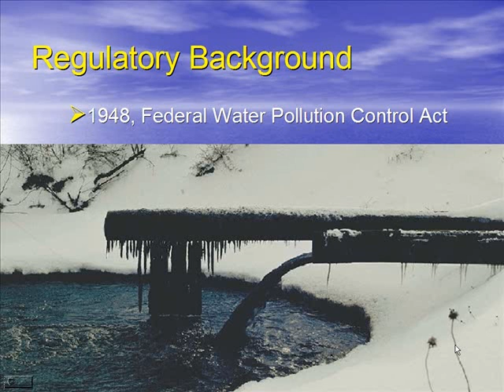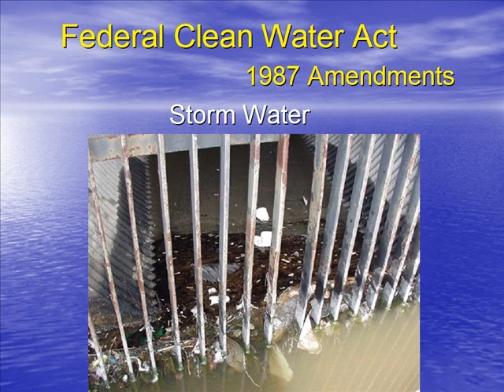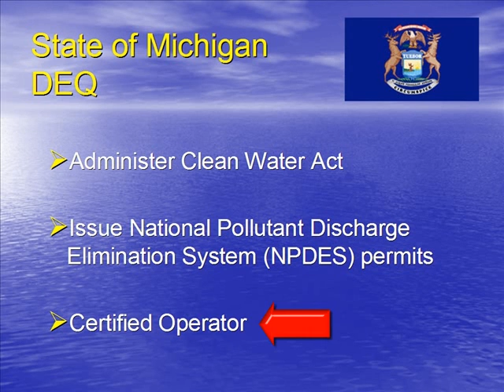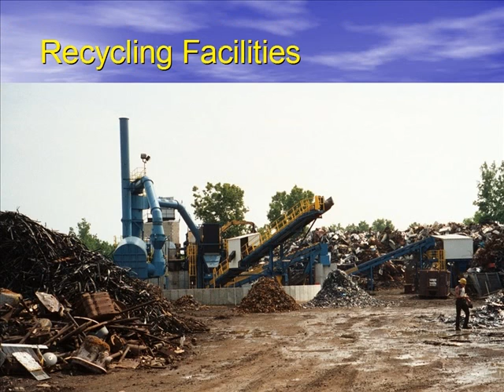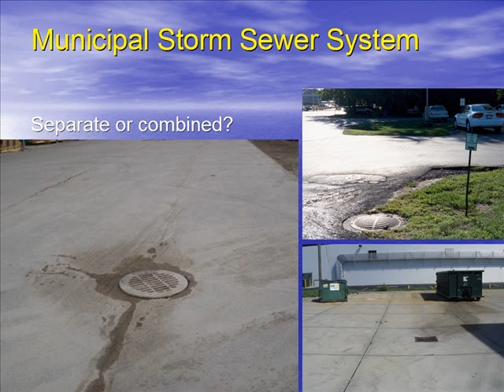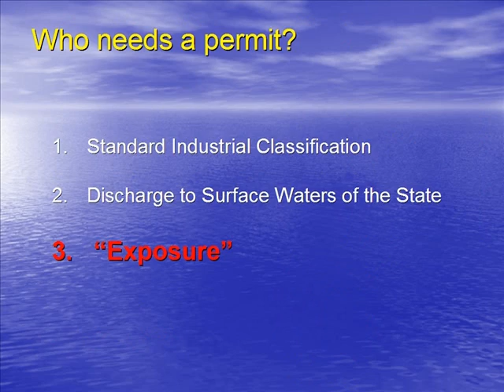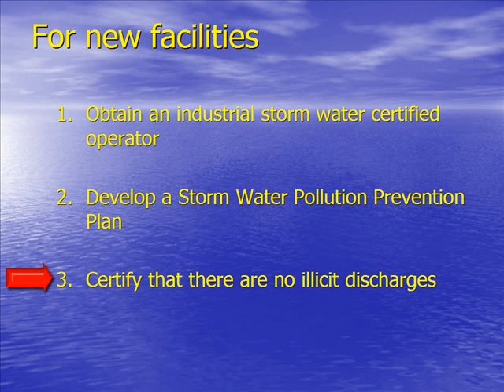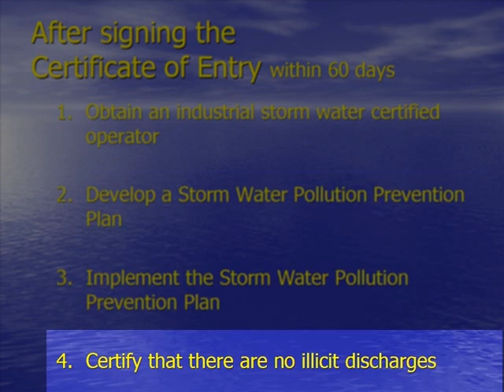Introduction to the Industrial Storm Water Program (March 2009)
This session provides an overview of the DEQ's Storm Water Program including how you determine if your facility needs a storm water permit.(Approx 10 minutes)